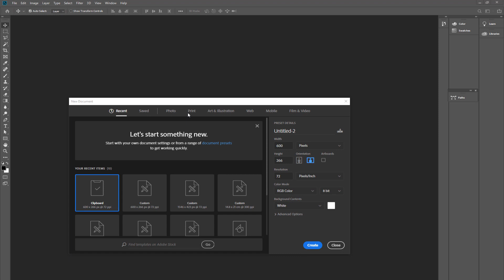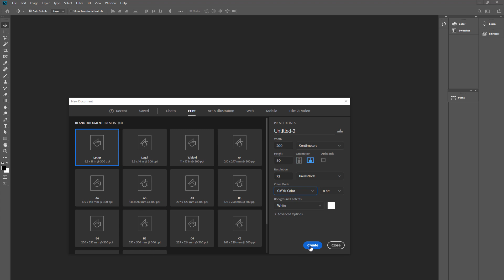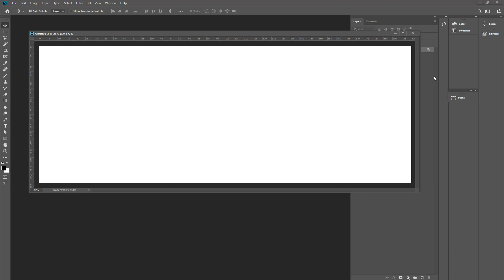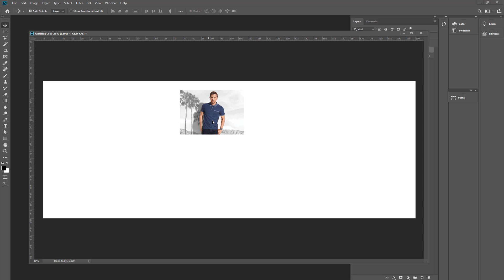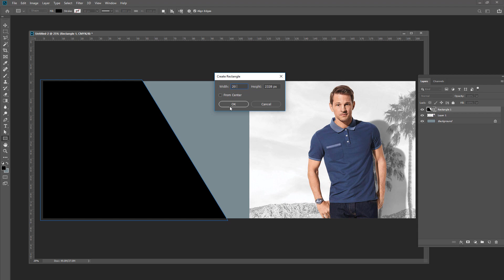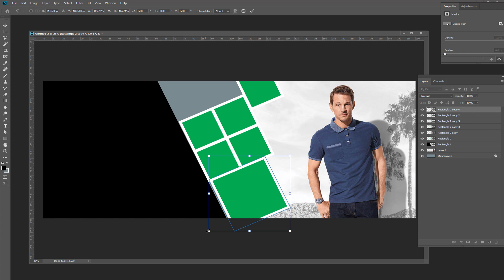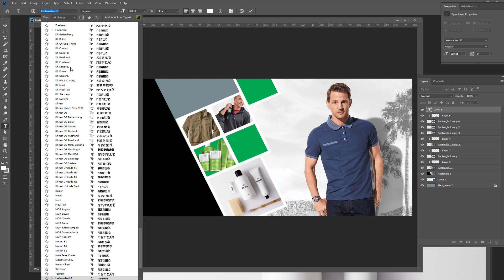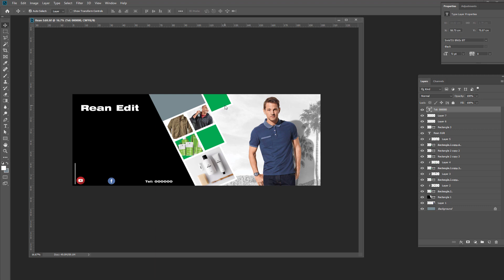How to make banner with photoshop CC 2019 Speak khmer | Rean Edit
How to make banner with photoshop CC Speak khmer | Rean Edit
How to make banner in photoshop CC 2019 Speak khmer